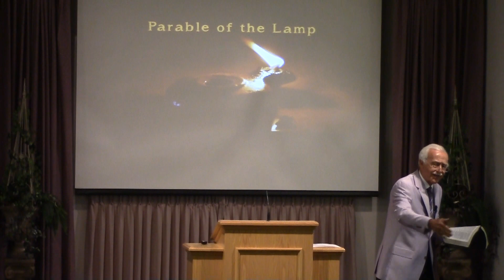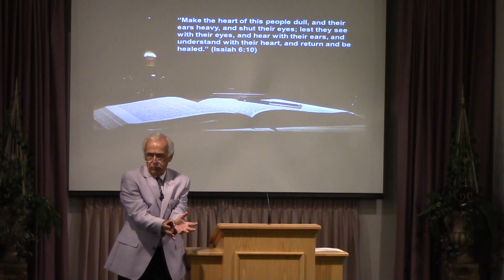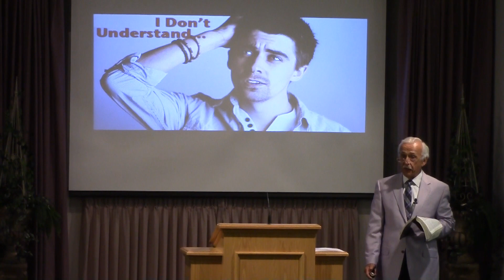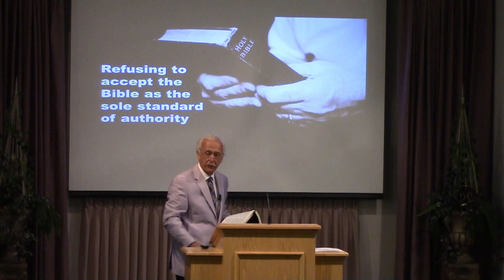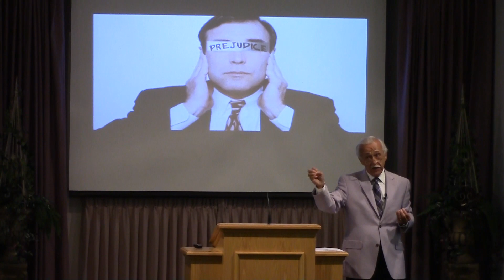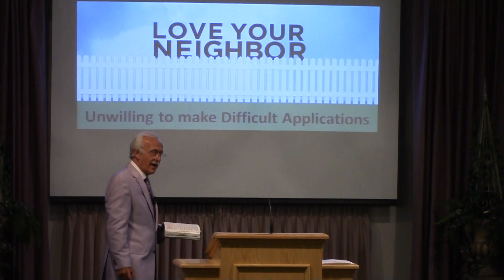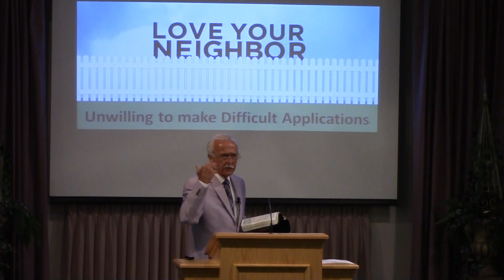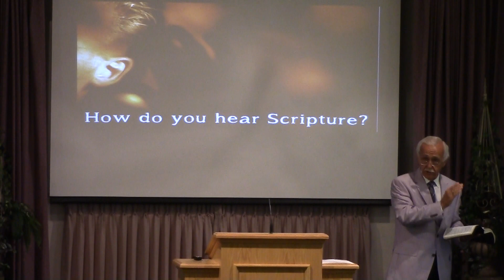Take Heed How You Hear - Evangelist JR Bronger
8/10/2014 AM Take Heed How You Hear - Evangelist JR Bronger